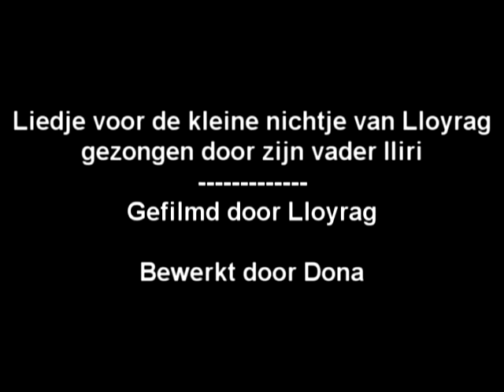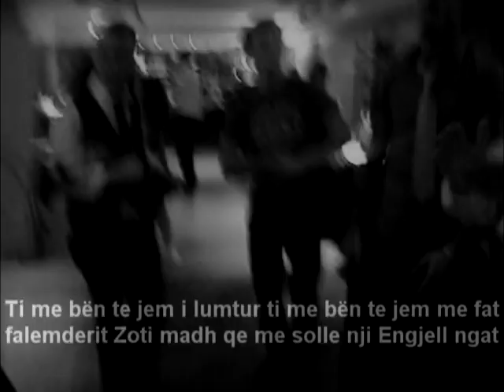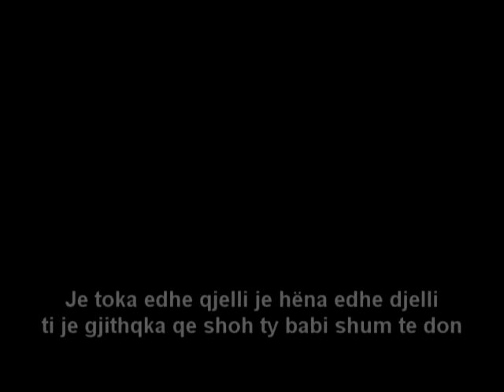Jasmina vajza ime